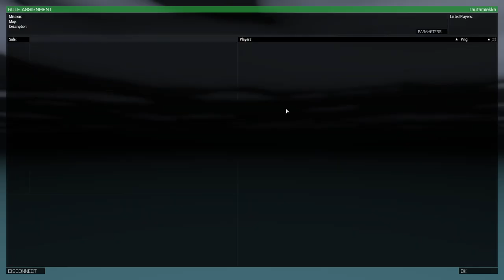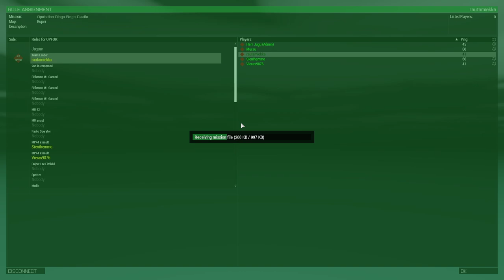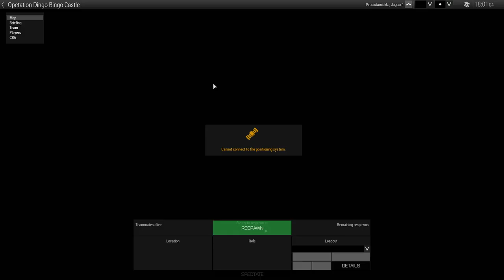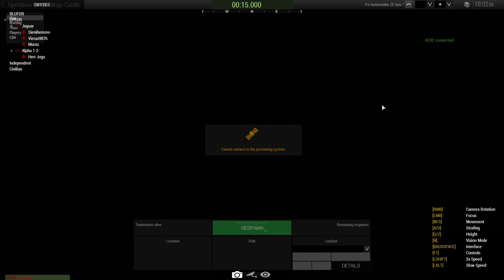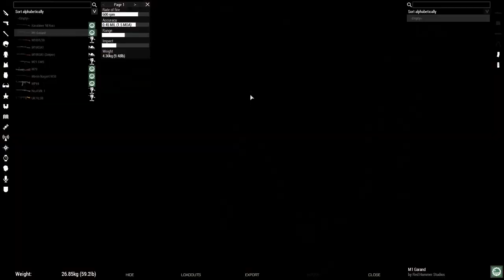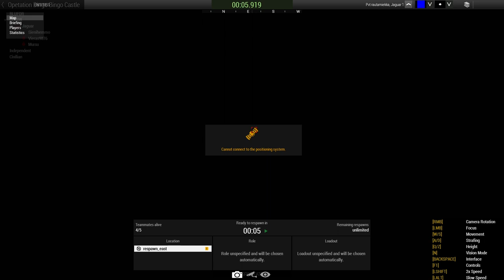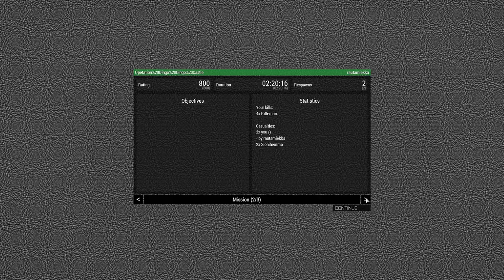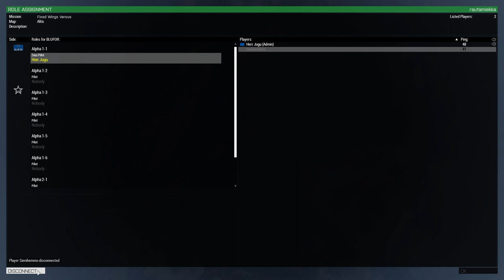[Modded Arma 3 - raw - Zeus miss. - Finn - times] Castle cap+def@Arma Gorillat 2021-03-13 PM07:07:50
0:00:00 Briefing by Zeus. Loading the vehicles.
0:18:00 2 directionally challenged try to find the way.
0:30:00 Taking+returning fire. Healing.
0:35:25 Driving in, beginning attack.
0:54:30 Castle captured. Checking the place.
0:57:45 Checking our shit. A break. Making trenches.
1:05:20 Preparing the defence.
1:36:20 Bombardment in progress.
1:40:20 Defence in progress.
1:55:50 Complete retreat !
2:05:37 Debriefing

A private invitation-only Finnish-only heavily modded 'Arma 3' Server running a domestic one-off capture-and-hold-the-castle mission on Kujari

In this mission I'm the squad leader. My style is to be democratic (everyone has equal say since I'm not a great squad leader, and I know the guys in Arma Gorillat know their shit well and are great ppl overall (maybe apart from Vieras being a dickhead at times, but otherwise he doesn't seem like a bad guy per se :P)) and use everything as best as possible, but still it's never anything remotely great. Well, I tried.

My attempt to assault the guy remote-controlled by Zeus guarding the front went to shits cuz I got stuck to the ground, and add to that my aim being off cuz I didn't expect the guy to be prone. I died altogether, and Zeus teleported me back to the squad.

We were told to get a prev squad of guys outta jail, led by Zeus. We used all the HMG's we had, most of which were used by the prev squad of AI.

The defence goes very well all things considered (tactical spots were rarer than lottery, so much open spaces, and plenty of cover/concealment for the enemy), but the enemy tanks kept trying to snipe/bombard us waaaaay beyond our light AT. Mortars bombarded us to pretty much shits, and the last straw was when the last of our vehicles got destroyed or de-wheeled (leaving us with no quick ways to get out), so, reluctantly I ordered a complete retreat before it was too late.

I kept trying to contact High Command (Zeus) but nothing for a couple mins. Eventually he answered, I told we've no ways to defend anymore, so we're retreating, and that the prev squad refused to come with us, so they were bombarded by our mortars and remembered as covering our retreat and defending with honor. Zeus came with a car and drove us further away so we can quickly talk and he can end the mission.

I'll hardcode the English subtitles into the vid later.